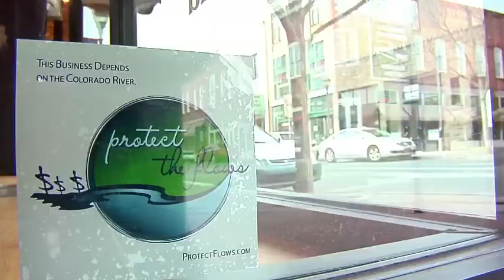STEVE_CO_River.mov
Steve Harris of Far Flung Adventures in El Prado, New Mexico on how keeping the Colorado River flowing is important for preserving jobs.